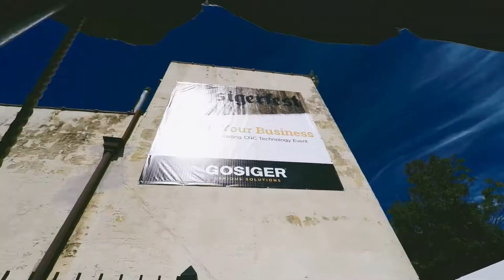Gosigerfest 2017 Promo 10